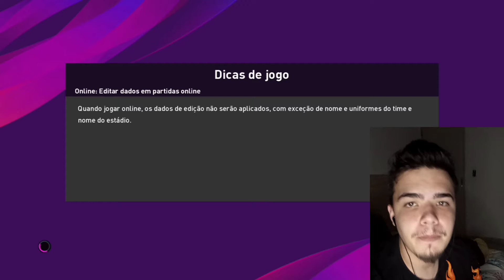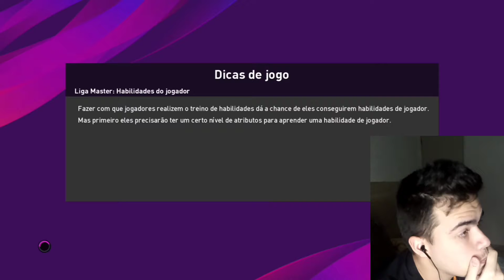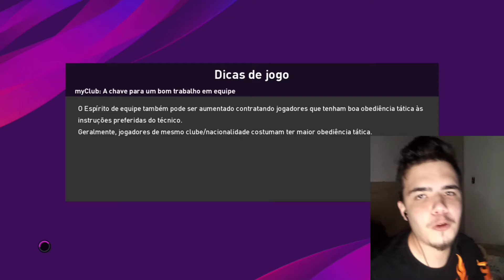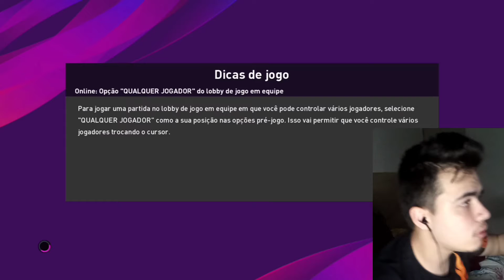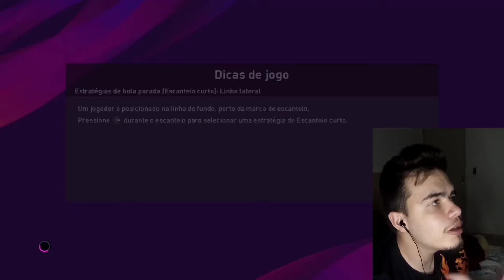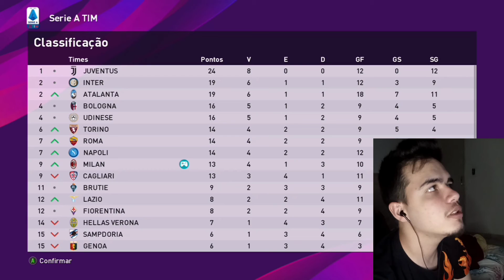INACREDITÁVEL!!! - PES 20 | Master League - EP. 05 | AC Milan